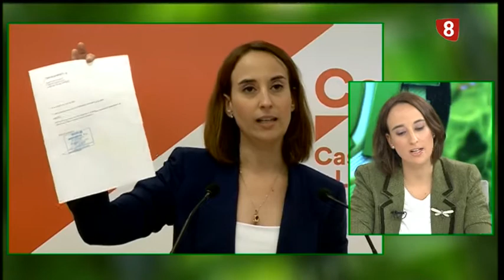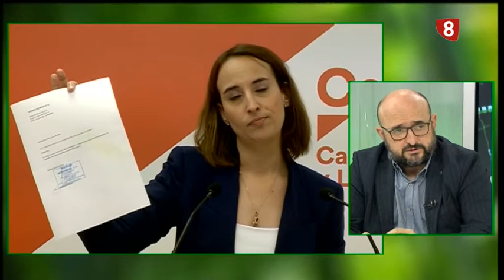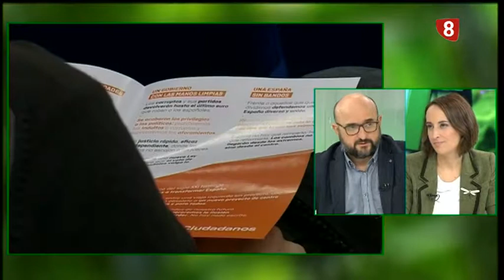La quinta esquina. Pilar Vicente. Miércoles 7 de noviembre de 2018